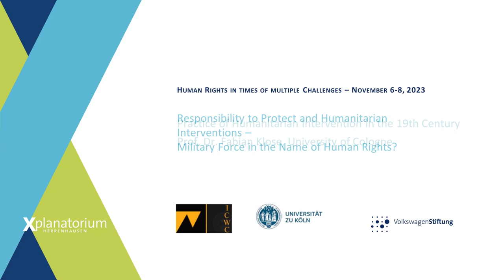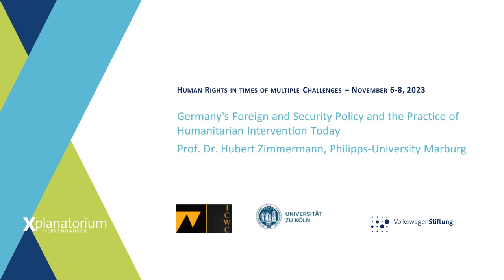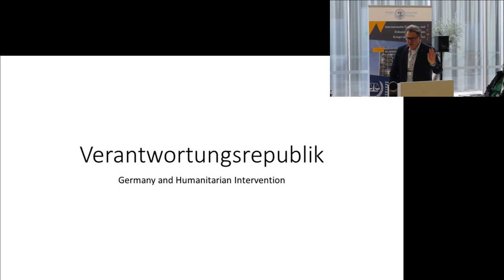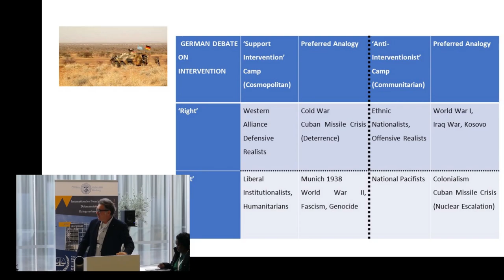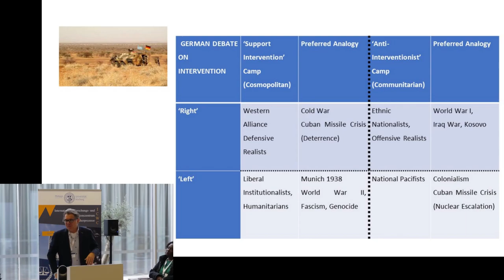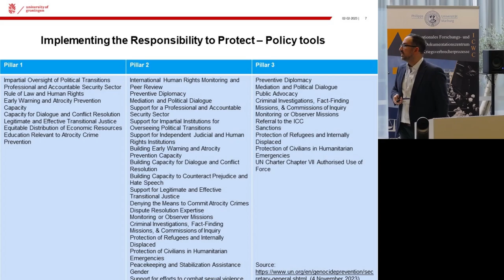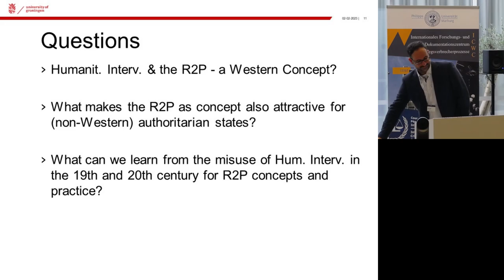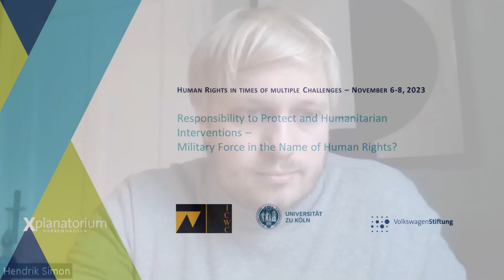Concept and Practice of Humanitarian Intervention(s) - Keynotes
00:00 Practice of Humanitarian Intervention in the 19th Century, Prof. Dr. Fabian Klose, University of Cologne

11:00 Germany's Foreign and Security Policy and the Practice of Humanitarian Intervention Today, Prof. Dr. Hubert Zimmermann, Philipps-University Marburg

25:43 Conception of R2P and Humanitarian Intervention, Dr. Werner Distler, University of Groningen

37:50 Abuse of Humanitarian Intervention, Dr. des. Hendrik Simon, Peace Research Institute Frankfurt

Symposium: Responsibility to Protect and Humanitarian Interventions

The practice of humanitarian interventions does not only fall apart with its concept in the question for whom a Responsibility to Protect can ultimately be implemented. Moreover, the question arises with which intentions the intervention powers intervene. In 2008, pro-Russian rebels in South Ossetia, a region of Georgia, attempted to declare independence. When the Georgian government took action against them, Russia intervened with its own troops, justifying this military action as a humanitarian intervention to protect the population from the Georgian government. Various other examples can be found, such as the U.S. interventions in Iraq with the false factual claim that a global nuclear, biological and chemical threat was emerging there. Despite the misuse, is it still possible to refer back to the core of upholding human rights (Kötter et al. 2022; Rudolf 2017)? This multi-layered tension between concept and practice of humanitarian intervention is discussed on the basis of four different topics:
- Practice of Humanitarian Intervention in the 19th Century
- Germany's Foreign and Security Policy and the Practice of Humanitarian Intervention Today
- Conception of R2P and Humanitarian Intervention
- Abuse of Humanitarian Intervention

There are many overlaps between these aspects. Historical lines are drawn from the practice of humanitarian intervention in the 19th century to Germany's foreign and security policy today and beyond these specific cases. On the basis of this concrete line of development, a discussion on the conception of R2P and humanitarian intervention unfolds and also shows how adaptable this conception is. This adaptability is discussed in particular in the context of the misuse of humanitarian intervention and thus completes the picture from a historical development perspective on today's foreign and security policy to a reflection on the conception of R2P and humanitarian intervention.